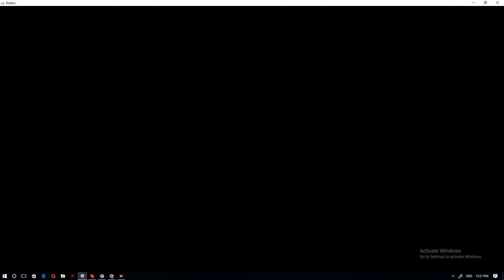ROBLOX WEAPON FIGHTING SIMULATOR NÂNG CẤP EXOTIC 31 LÊN S++, ANH EM JOIN GROUP ĐỂ CHUẨN BỊ EVENT MỚI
Weapon Fighting Simulator
➤ Mình là A Nam là Youtuber mới rất mong mọi người giúp đỡ!